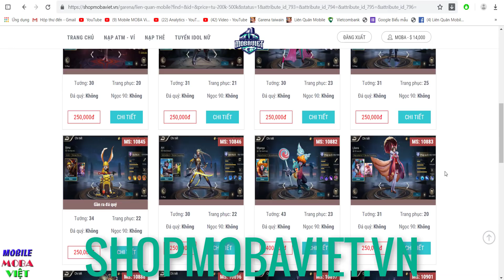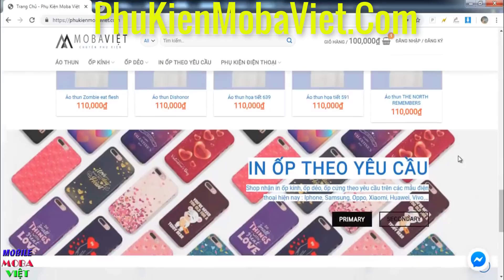Liên quân Elsu cách chơi k bị đồng đội chửi! Slimz thay đổi mới để bá đạo hơn